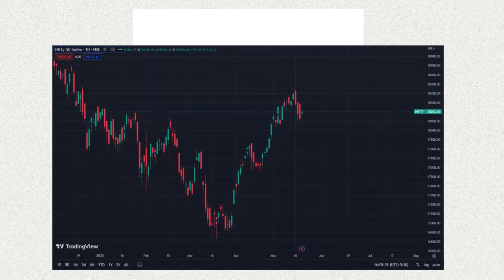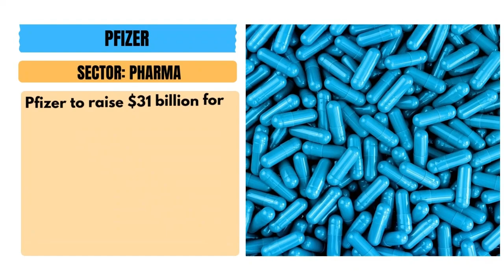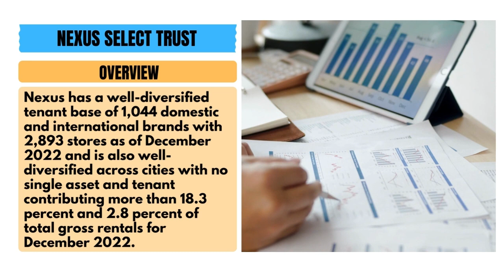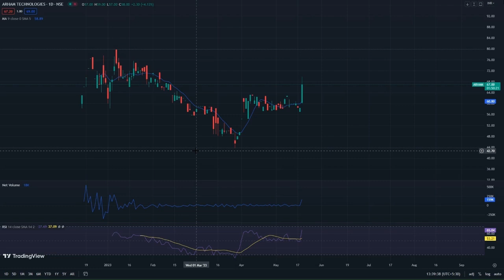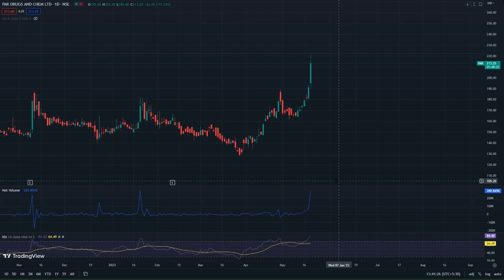Post Market Report for Indian Share Market (19/05/2023)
Details of Market Close as well as some important corporate news for 19th May 2023 are covered in this video. Also included are some stocks to watch in the near term. Watch for Details!

0:00 INTRODUCTION
0:07 NIFTY AND SENSEX
0:57 TOP GAINERS AND LOSERS
1:03 PFIZER
1:46 NEXUS SELECT TRUST
2:22 GLAND PHARMA
3:02 WIPRO
3:21 MARKET MOVERS
4:13 STOCKS TO WATCH